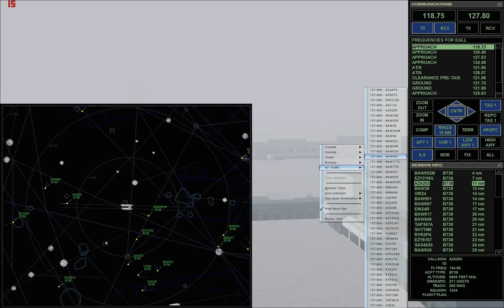FSX With Live Plane data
I've managed to inject a live feed of aircraft position data into flight simulator.